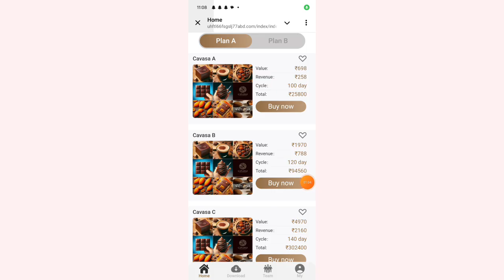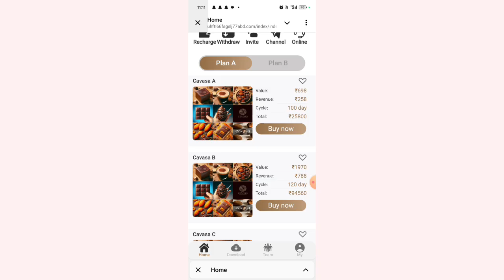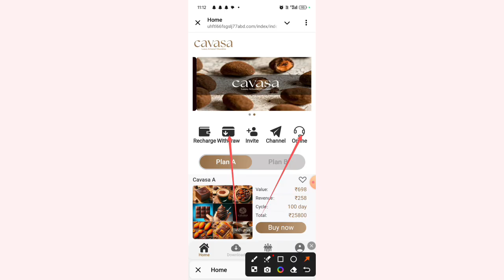cavasa app withdrawal problem | cavasa earning app | real or fake | new update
Your Queries-:
cavasa earning app
cavasa app
cavasa earning app real or fake
cavasa app se paise kaise kamaye
cavasa app real or fake
cavasa app kab tak chalega
cavasa earning app kab tak chalega
cavasa earning app full review
cavasa earning app payment proof
cavasa earning app today
cavasa earning app withdrawal proof
cavasa earning app new update
cavasa earning app tamil
new earning app
cavasa earning app se paise kaise kamaye
cavasa app payment proof
cavasa app me invest kare ya nahi
cavasa withdrawal
cavasa recharge
cavasa app kab lounch hua
cavasa app kitna din chalega
cavasa app kya hai
cavasa earning app
cavasa app withdrawal problem
cavasa app se paisa kaise kamaye
cavasa app withdrawal problem solution
cavasa app new update
cavasa app new link
cavasa app me se paisa kaise nikale
Cavasa Earning App Se Paise Kaise Nikale,
Cavasa Earning App Withdrawal Pending Review Problem
Cavasa Earning App Not Opening Problem,
Cavasa Earning App Withdrawal Problem,
Cavasa Earning App New Update Today,
Cavasa Earning App New Plan Buy or Not,
Cavasa Earning App Invest or not,
Cavasa Earning App Kitne Month Chalega
Cavasa Earning App Me DAILY INCOME KAISE MILEGA
Cavasa Earning INVEST OR NOT TODAY
Cavasa Earning Se Paisa Kaise Niakle
Cavasa Earning Me kaunsa plan kharide
Cavasa Earning me paisa kaise lagaye
Cavasa Earning app me recharge kaise karen
Cavasa Earning app se paisa kab milega
Cavasa Earning app se paisa kaise kamaye
Cavasa Earning app me paisa lagana sahi hai ya galat

Cavasa App Withdrawal Problem | Cavasa App Real Review | Cavasa Earning App Real Or Fake